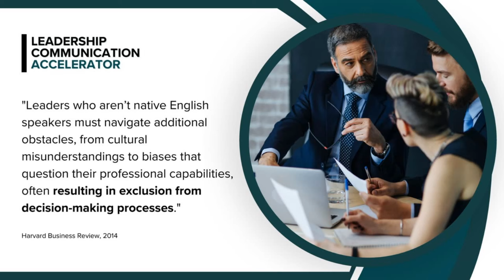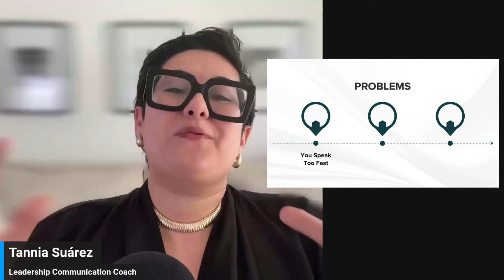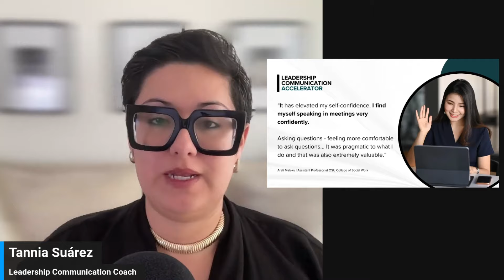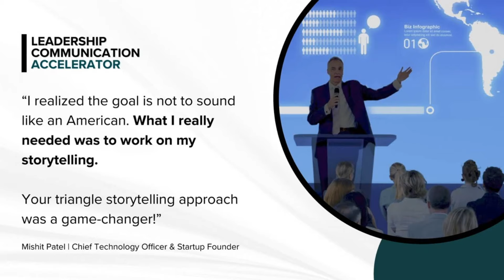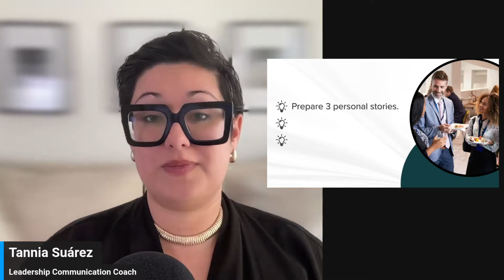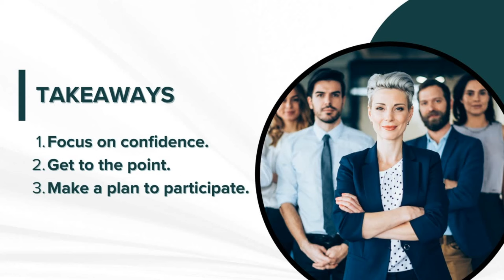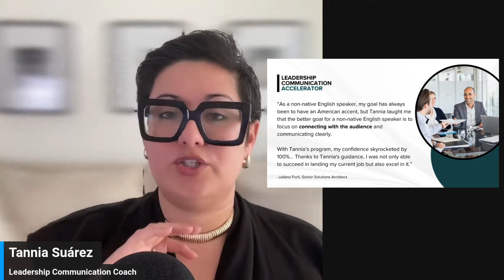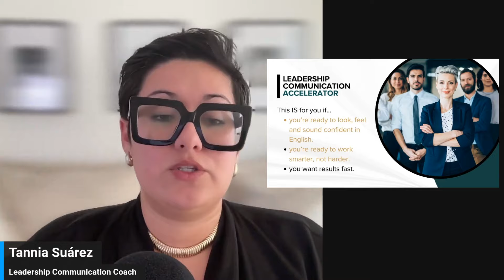Why Pronunciation Isn’t Your Problem: Leadership Tips for Non-Native English Speakers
In this webinar, I break down 3 actionable strategies to help non-native English speakers build confidence, communicate with clarity and connect with colleagues and peers in any leadership role. Whether you're looking to improve your professional influence, make your ideas heard, or just connect better with your team, these tips will set you on the path to success.

📌 Timestamps:

🎯 1:31 – Why You’re Here: Understanding the importance of clear, confident communication as a leader.

🎯 4:66 – Mistake 1: Focusing on Pronunciation – Why pronunciation isn’t your biggest issue, and what you should focus on instead.

🎯 15:64 – Mistake 2: Over-Explaining – Learn how to communicate concisely and avoid losing your audience.

🎯 24:54 – Mistake 3: Avoiding Small Talk – How to build stronger connections and network more effectively.

🎯 37:38 – Key Takeaways: Actionable steps to improve your leadership communication.

🎯 38:50 – Is the Leadership Communication Accelerator Right for You? Discover how this program can help you lead with confidence.

Watch until the end to learn about my Leadership Communication Accelerator – a program designed for non-native English speakers who want to lead with impact!

👉 Apply for my Leadership Communication Accelerator and start leading with clarity and confidence

MORE RESOURCES 📲

📅 Want personalized help? Explore my 1:1 coaching programs to improve pronunciation and fluency.